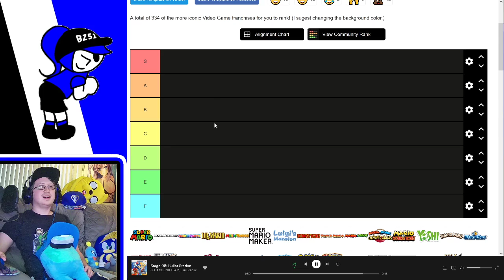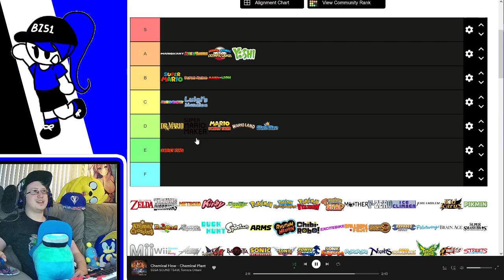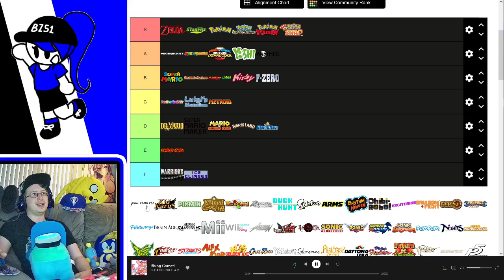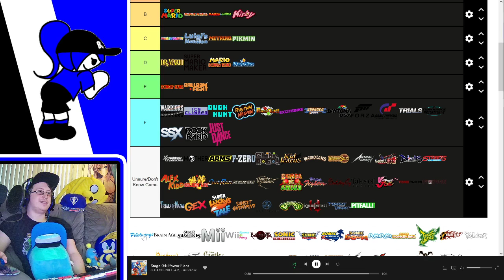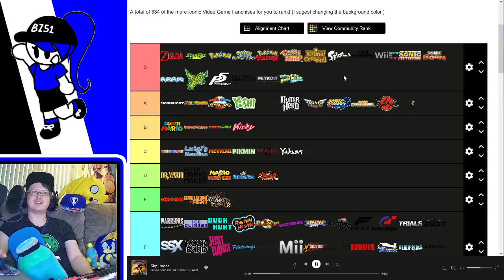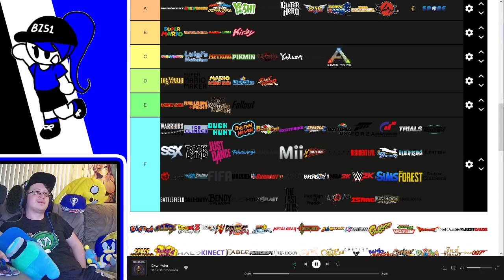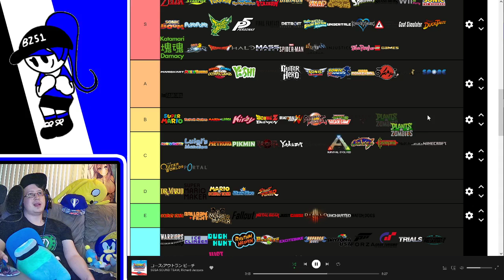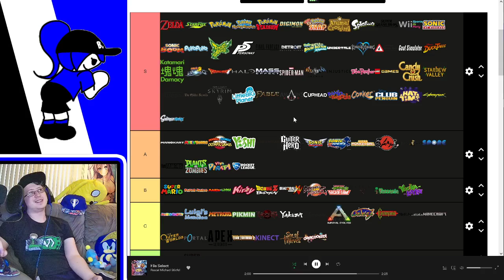Video Game Isekai Tier List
Which video game world would be best to live in?

The Spotify playlist I used for music. Everything SHOULD be safe to stream by now. (Excluding Undertale songs for YouTube)